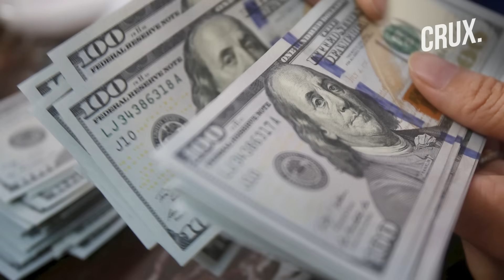Zelensky's Last-Minute Pullout As Republicans Accused Of Hijacking US Senate Briefing on Ukraine Aid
Several Republican senators walked out of a classified briefing to discuss Ukraine aid on December 5. The briefing reportedly devolved into a shouting match about border security.
Republican US congressional leaders insisted that any new aid for Ukraine be combined with major changes in immigration policy. Republicans have threatened to derail President Joe Biden's request for billions of dollars for Kyiv's fight against Russia.
The meeting is said to have done little to break the Senate’s stalemate over whether to include tighter immigration policies in the aid package. The meeting came as Republican senators had warned they are prepared to vote against advancing the supplemental national security package.
Meanwhile, President Volodymyr Zelensky unexpectedly canceled a videolink appearance to appeal for continued US funding. Zelensky was likely to use the occasion to urge them to support the emergency aid package that includes more than $60 billion for Kyiv.
n18oc_world      n18oc_crux

0:00 INTRODUCTION
2:04 BRIEFING TURNS INTO WAR OF WORDS
4:05 ZELENSKY PULLS OUT OF THE BRIEFING